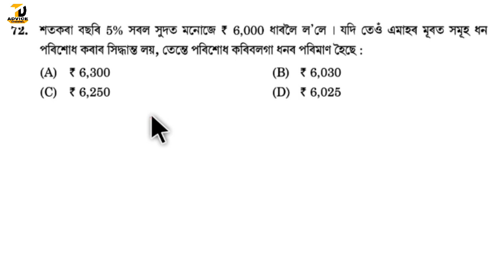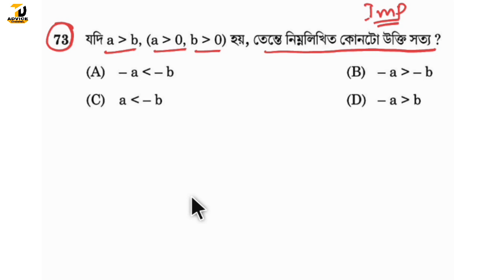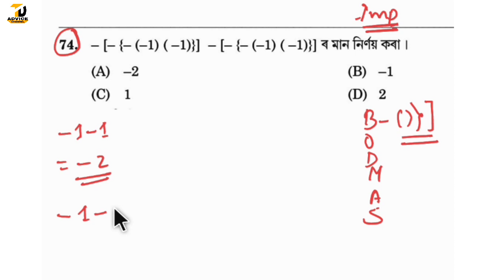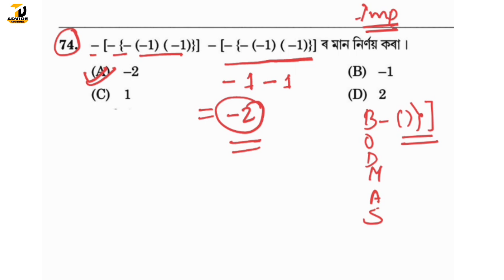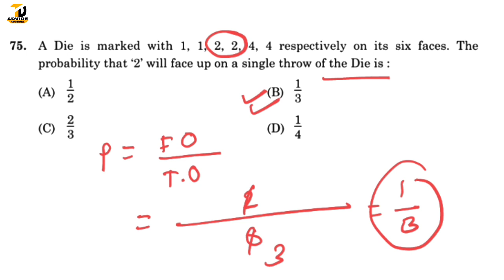Mathematics//New Assam Govt Job 2023//ADRE 2.0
Preparation For New Assam Govt Job 2023//Mathematics//ADRE2.0

Your Queries;

Assam Career
assam,new job vacancy assam,assam police si new vacancy 2023, assam police ab ub new vacancy 2023, assam police commando new vacancy 2023,assam govt jobs 2023